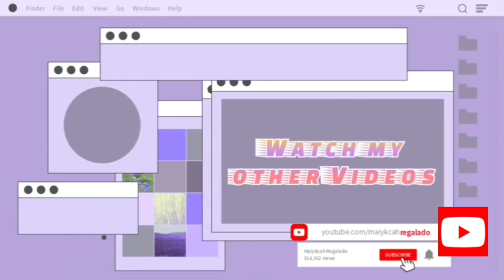L - O - V - E | Short Cover